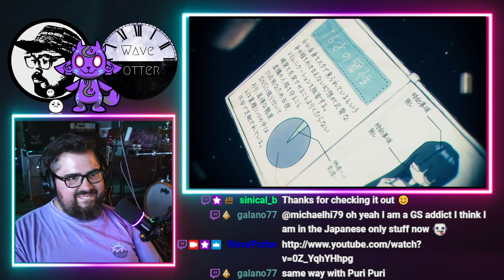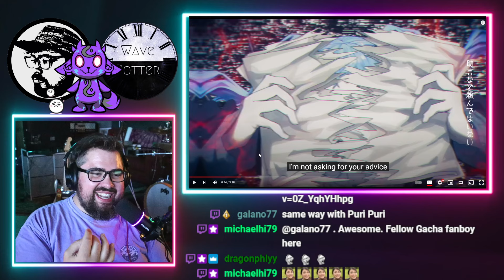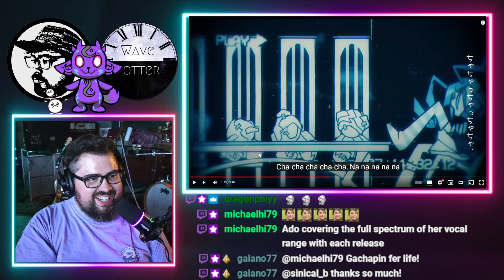Rock Musician Reacts to【Ado】RuLe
Mailing Address:
Wave Potter